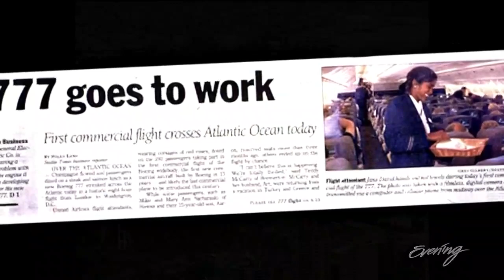The Seattle Times photographer behind iconic images from the last 50 years - KING 5 Evening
Greg Gilbert has always tried to be at the right place, at the right time.